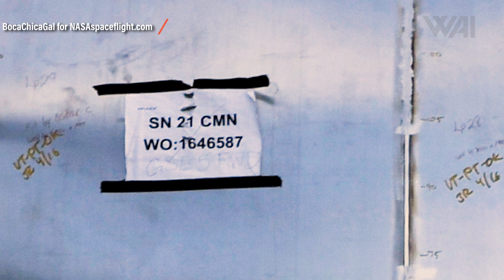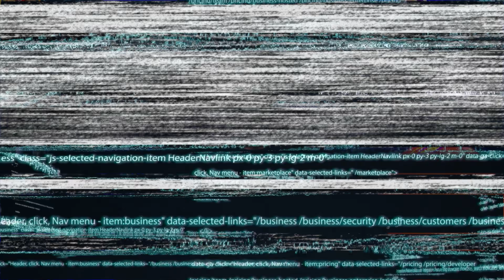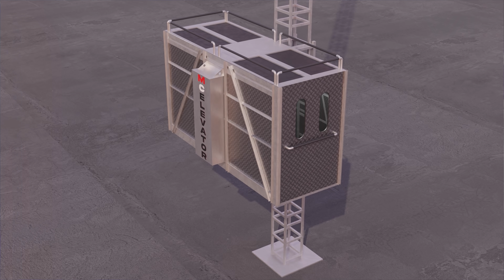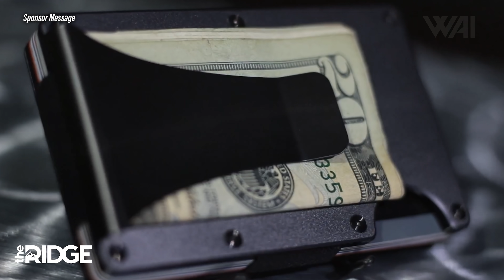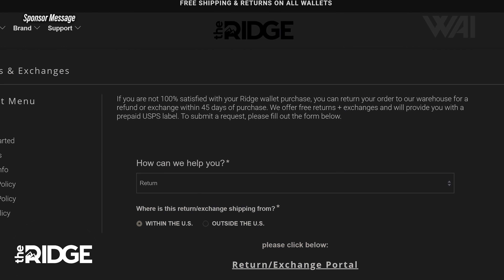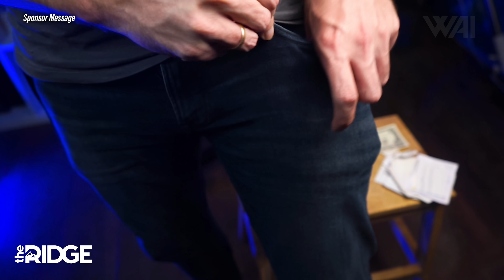SpaceX Starship SN15 Re-flight not happening? Virgin Galactic about to start tourist flights!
Let's take a look at SpaceX’s Starship SN15 and what’s going to happen with it. Will it fly again? Will it be scrapped? When is the orbital flight going to take place? We’ll also take a look at Virgin Galactic and their recent spaceflight with VSS Unity and what kinds of implications it has on space tourism.

Credit:

⭐SpaceX
⭐NASA
⭐Caspar Stanley on Youtube: @StanleyCreative
⭐RGV Aerial Photography on YouTube:   @RGV Aerial Photography
⭐BocaCharts on Twitter: @BocaCharts
⭐Mary on Twitter: @bocachicagal

Thumbnail:  @Neopork85 & Stanley Creative